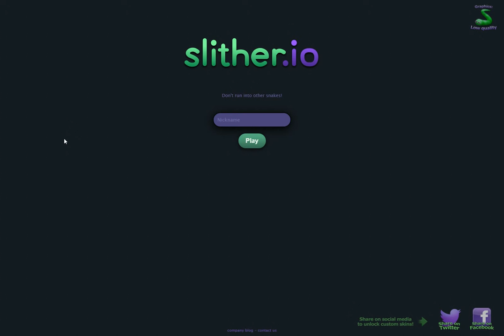Slither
The makers of Agar.io came out with a new game called slither.io. the snakiest flash multiplayer you have ever seen.